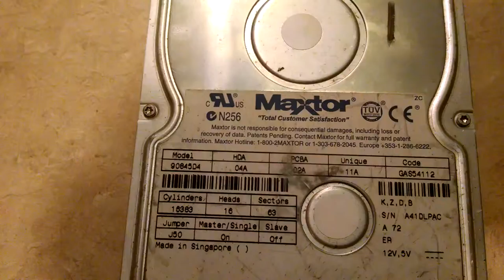Maxtor 8.5GB Spinup/Spindown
Capacity: 8.5 GB
Spindle Speed: 5400 RPM
Interface: Parallel ATA
Date: March 9, 1999